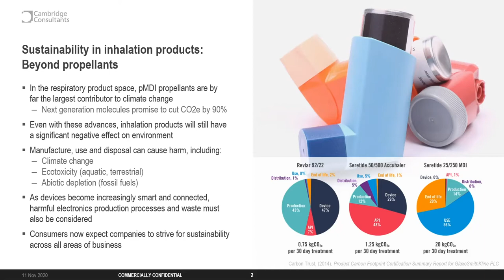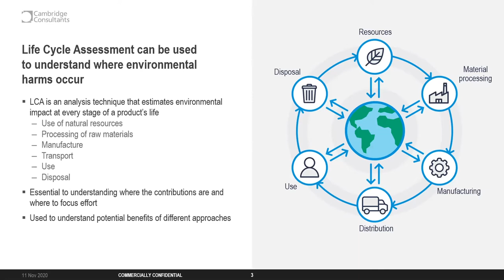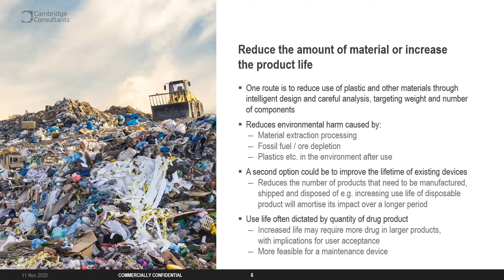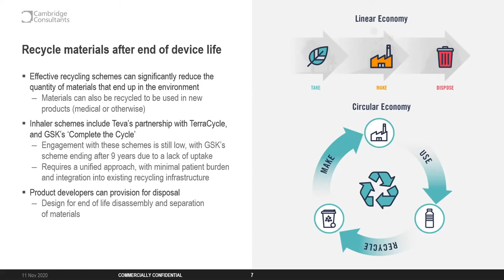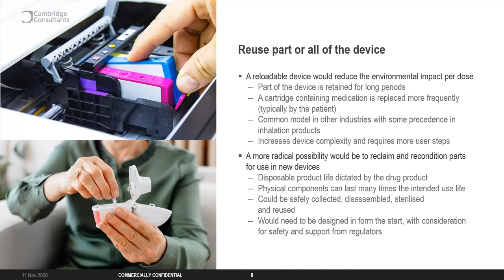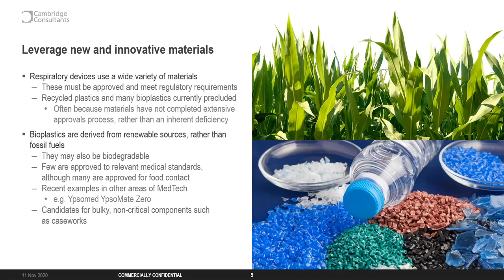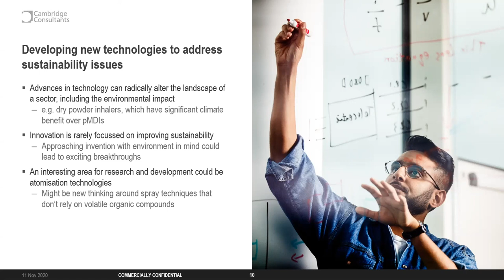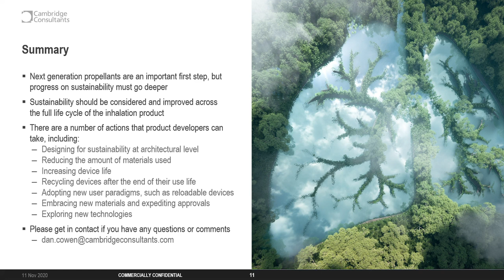Dan Cowan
The path to a sustainable future for inhalation products